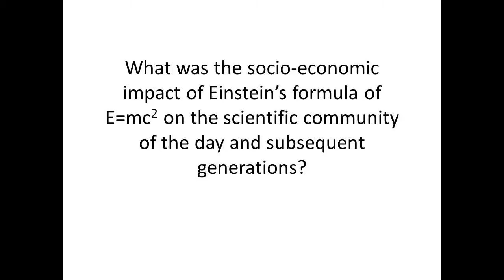Win "The Drumming System" from The Paradiddler!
- Yet another contest coming at you from The Paradiddler.  Win Mike Michalkow's "Drumming System"!  Details are in the video.  Contest ends Wednesday, November 30th, 2011.